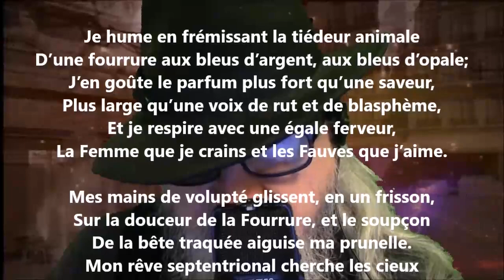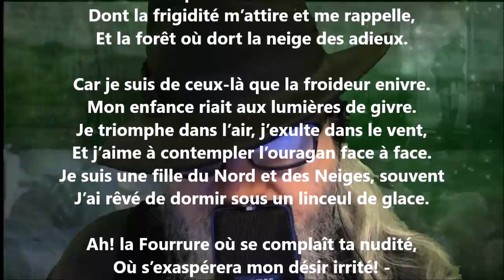La fourrure - Renée Vivien lu par Yvon Jean